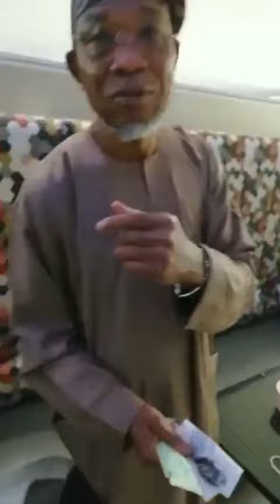Aregbesola (Minister for Interior) busted in US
Moment Aregbesola was being filmed by a Nigerian in the Us. He explained that he has right of privacy and shouldn't be filmed.